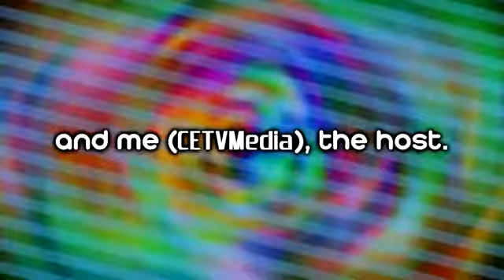The Bear in the Big Blue House YTP Collab 3 The '2 5' Spinoff Announcement